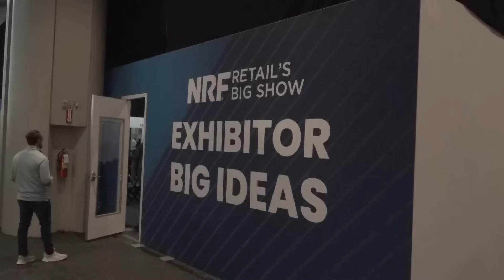NRF 2025: Relex apresenta soluções de IA para planejamento e otimização de preços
Durante a NRF 2025, a Relex destacou suas soluções de Inteligência Artificial focadas em planejamento e otimização de preços, com o objetivo de reduzir os custos dos produtos nas prateleiras. Carlos Victoria, vice-presidente da Relex para as Américas, fala sobre como a tecnologia pode transformar a gestão de preços e melhorar a eficiência do varejo. A entrevista foi conduzida por Aiana Freitas, editora-executiva da Mercado&Consumo, diretamente do estande da Relex na feira.